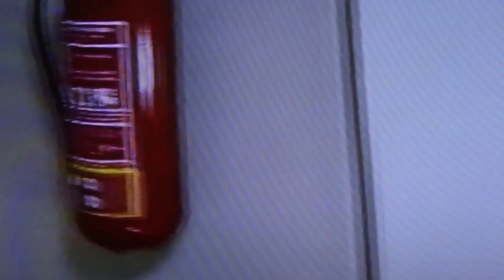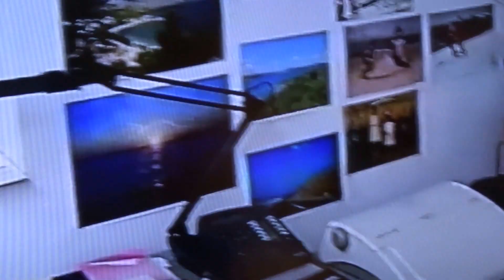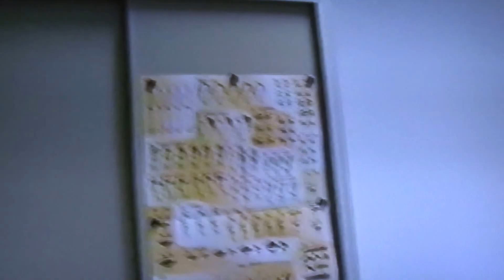DI v roce 2003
Přestěhování 1.skupiny a vedení do nových prostor